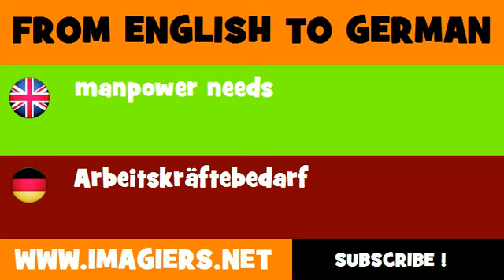DEUTSCH ENGLISCH = Arbeitskräftebedarf